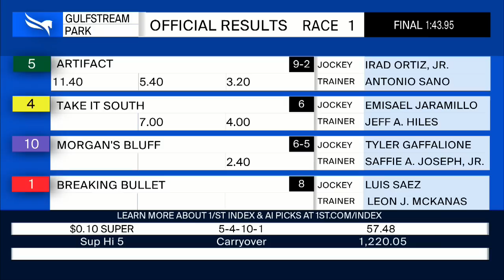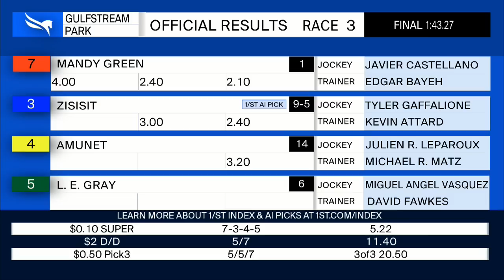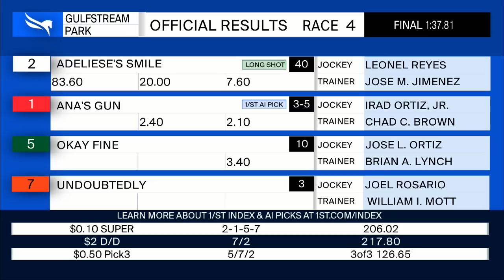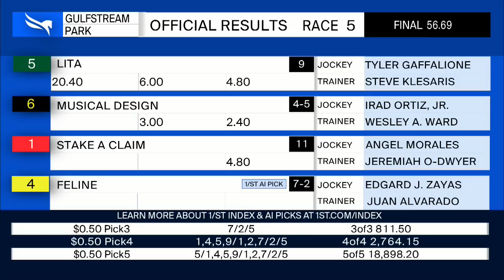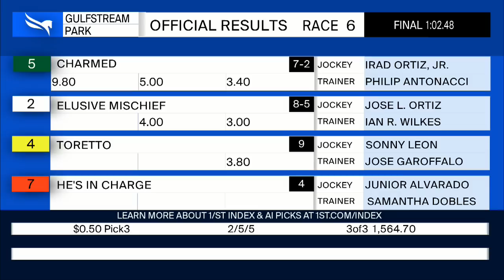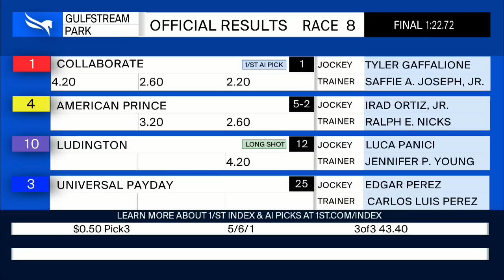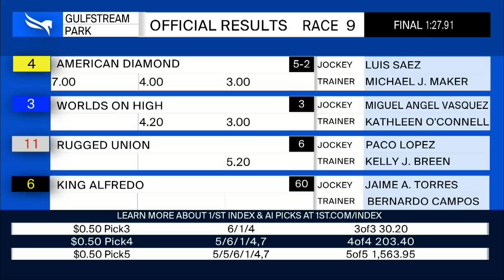Gulfstream Park Resumen - 5 de Enero 2023